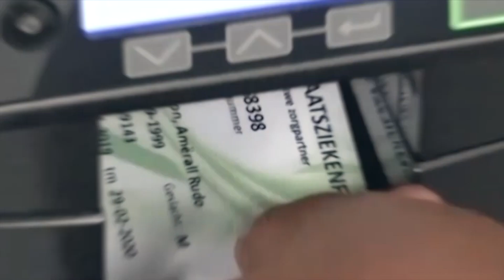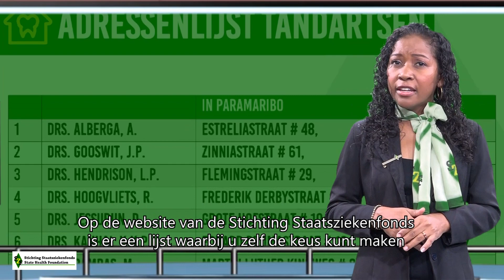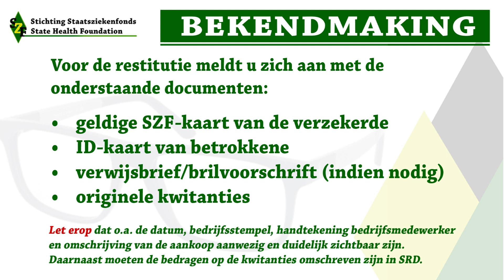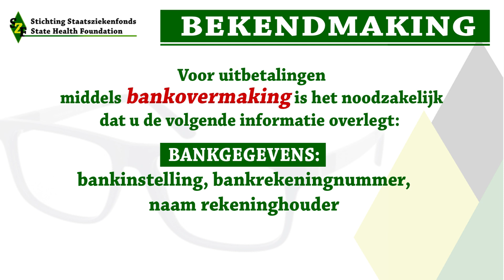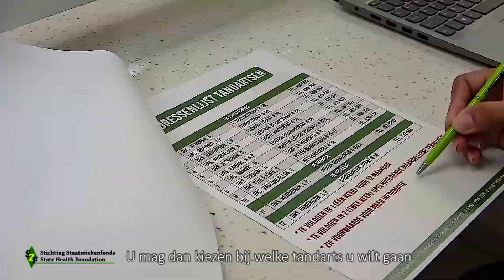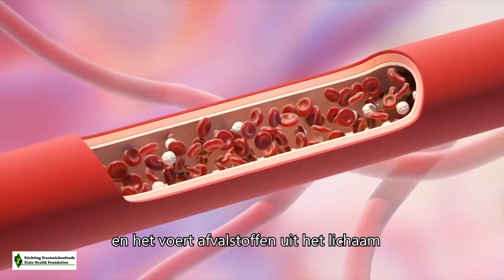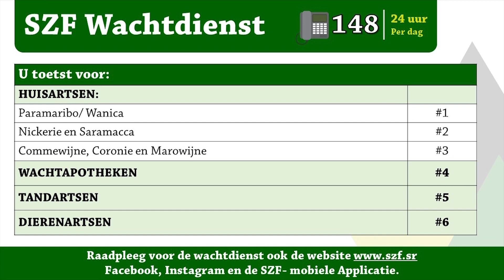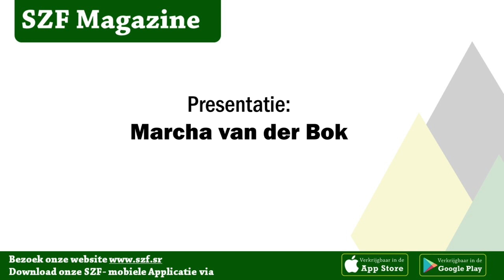SZF Magazine:SZF Tandartsenverzekering, Aanpassing tegemoetkoming brilkosten (19-8-2022)